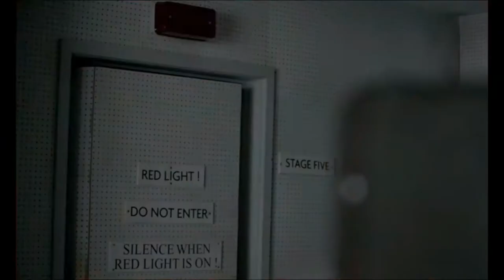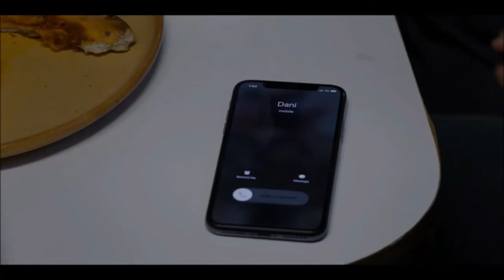Drama July Movies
Movie Name: The Lion King, Genre and Release Date:  Animation, Adventure, Drama, 19 July 2019, Director: Jon Favreau, Writers: Jeff Nathanson (screenplay by), Brenda Chapman (story), Stars: Donald Glover, Beyoncé, Seth Rogen
Movie Name: Once Upon a Time in Hollywood, Genre and Release Date:  Comedy, Drama, 26 July 2019, Director: Quentin Tarantino, Writer: Quentin Tarantino, Stars: Leonardo DiCaprio, Brad Pitt, Margot Robbie, AL Pacino
Movie Name: Rosie, Genre and Release Date: Drama, On Theater Now, Director: Paddy Breathnach, Writer: Roddy Doyle (screenplay), Stars: Sarah Greene, Moe Dunford, Ellie O'Halloran
Movie Name: At War, Genre and Release Date: Drama, On theater Now, Stars: Vincent Lindon, Mélanie Rover, Jacques Borderie, Director: Stéphane Brizé
Movie Name: Into the Ashes, Genre and Release Date: Crime, Drama, Mystery, On theater Now, Director: Aaron Harvey, Writer: Aaron Harvey, Stars: Frank Grillo, Luke Grimes, Marguerite Moreau
Movie Name: Midsommar, Genre and Release Date: Drama, Horror, Mystery, Thriller, On theater Now, Director: Ari Aster, Writer: Ari Aster, Stars: Florence Pugh, Jack Reynor, Vilhelm Blomgren